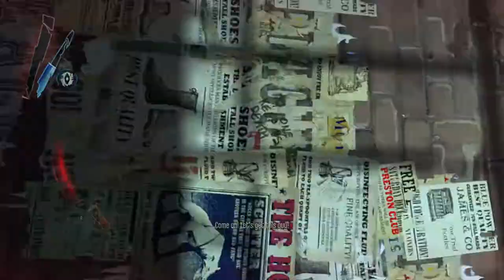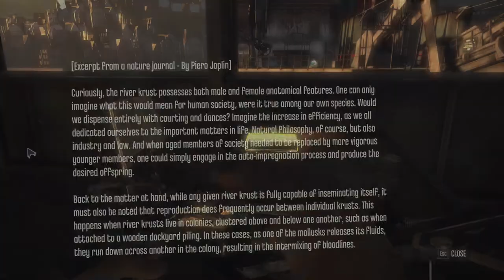Dishonored Definitive Edition Full Game Walkthrough(2022) Part 4- The Family Physician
Dishonored Definitive Edition Full Game Walkthrough Part-4
This is Dishonored Gameplay Walkthrough that covers the Full Game with No Commentary. This video contains Dishonored All Cutscenes, All Boss Fights, All Campaign Missions & the ending of Dishonored with No Commentary.

"My dear Corvo, what a sad hand fate has dealt you. The beloved Empress dead and everyone thinks you're the killer. But we know what really happened, don't we? You don't want to end your life to the sound of idiots cheering as your head hits the muck, do you? Let's see if we can do better."
—The Outsider
Dishonored is a first-person stealth action video game developed by Arkane Studios and published by Bethesda Softworks. It was released from October 9 to October 12, 2012, for Microsoft Windows, PlayStation 3, Xbox 360.

Harvey Smith, known for his involvement in the Deus Ex series, and Raphael Colantonio, founder of Arkane Studios and contributor to such games as Arx Fatalis and Dark Messiah of Might and Magic, are the lead creative designers for Dishonored.

A sequel, Dishonored 2, was announced during the Bethesda Softworks E3 showcase on June 14, 2015. It was released on November 11, 2016.

"Revenge Solves Everything"

Set in the plague-ravaged city of Dunwall, Dishonored follows the story of Corvo Attano, the last bodyguard to Empress Jessamine Kaldwin. Framed for her murder and the abduction of her daughter, Emily, Corvo is falsely imprisoned by the Empress' Royal Spymaster and usurper, Hiram Burrows.
Six months later, on the eve of his execution, Corvo escapes confinement with the help of a shadowy group of loyalists who seek to eliminate those involved in the assassination of the Empress and restore Emily to the throne. He is further assisted by an enigmatic god called the Outsider, who grants him Supernatural Abilities for reasons equally mysterious.

Corvo takes on the role of a feared and infamous assassin as he pursues members of the coup one by one - but whether he is out for justice or revenge is another question. Dishonored features multiple endings, which are dependent on Corvo's actions and player choice throughout the course of the game.

The game features a "Chaos" system that tracks Dishonored's world-state. The more disruptive your actions, the more chaotic the world becomes. For instance, though an area may initally be calm, players can disrupt that serenity. Some actions are less chaotic, such as killing a guard and hiding his body in a dumpster, whereas raising an alarm or killing a civilian in broad daylight will provoke a greater response from the environment. The opposite is also true, and there are side-missions which, if executed properly, will lower existing Chaos.